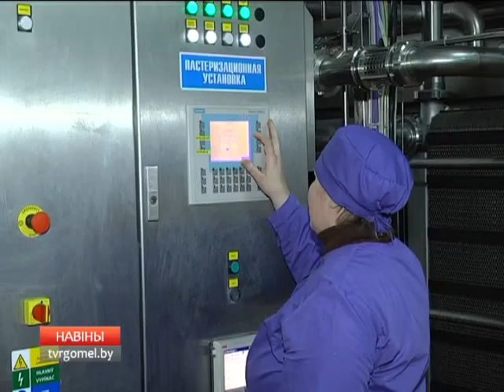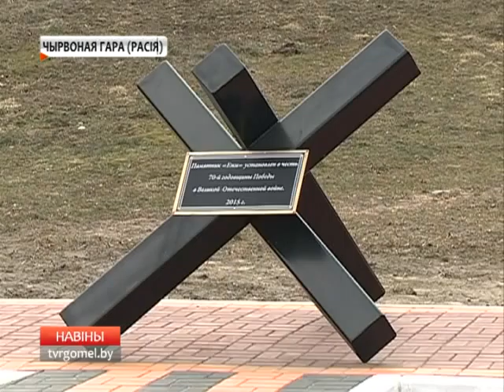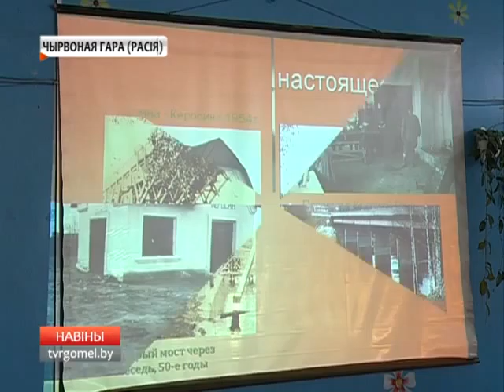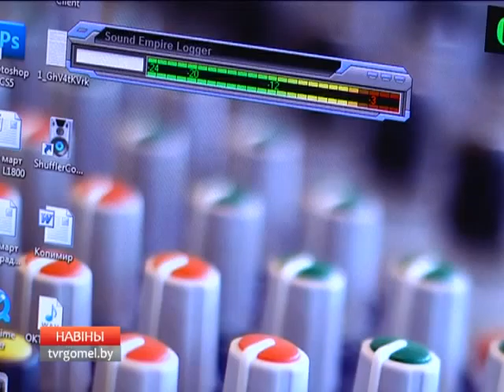01 04 2016 НОВОСТИ 06 30 БТ4